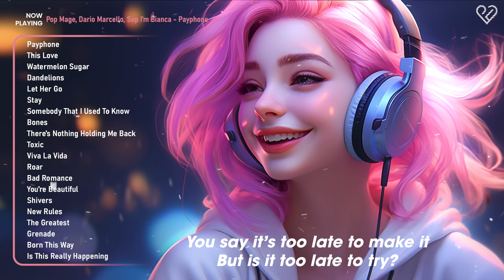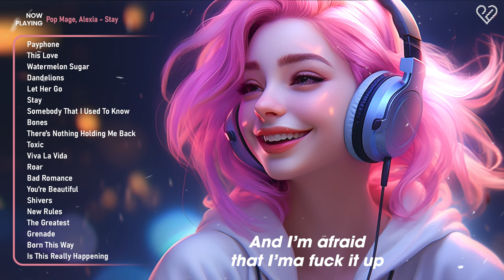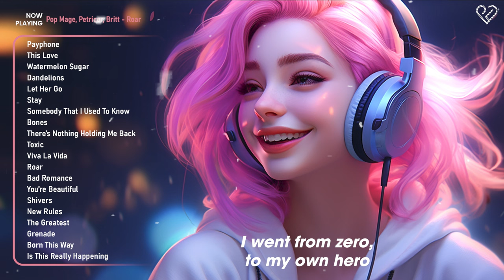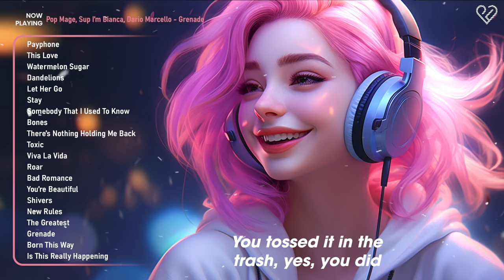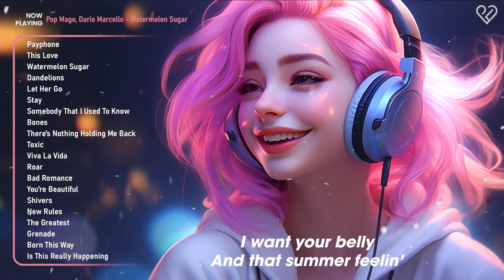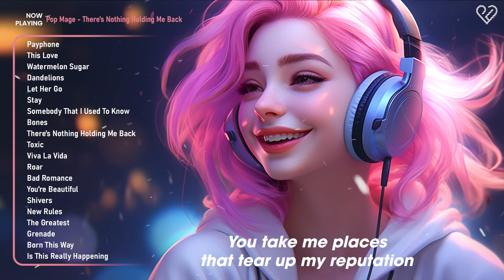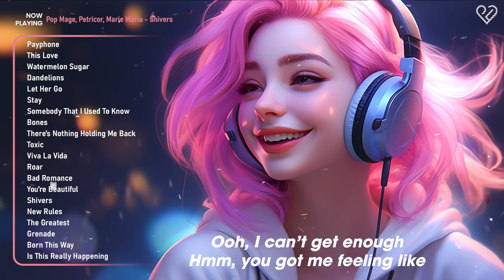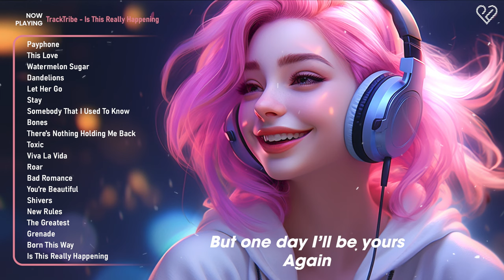Good vibes🍒Chill songs that makes you feel positive and calm - Playlist to lift up your mood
Positive music playlist 🌄 Chill music to start your day 🍀 Morning vibes playlist

Tracklist:
00:00 Pop Mage, Dario Marcello, Sup I’m Bianca - Payphone
03:43 Pop Mage, Dario Marcello, Sup I’m Bianca - This Love
06:39 Pop Mage, Dario Marcello - Watermelon Sugar
09:32 Pop Mage, CREN, May Zoean - Dandelions
12:44 Pop Mage, CREN - Let Her Go
16:03 Pop Mage, Alexia - Stay
18:11 Pop Mage, Alexia - Somebody That I Used To Know
21:44 Pop Mage, Adelina, FT Mandrazo - Bones
24:20 Pop Mage - There’s Nothing Holding Me Back
27:31 Pop Mage - Toxic
30:32 Pop Mage, Petricor, Bella Rose - Viva La Vida
33:28 Pop Mage, Petricor, Britt - Roar
36:05 Pop Mage, Petricor, Jasmine Crowe - Bad Romance
38:49 Pop Mage, Petricor, Marie Maria - You’re Beautiful
41:29 Pop Mage, Petricor, Marie Maria - Shivers
44:50 Pop Mage, Sup I’m Bianca feat. Mandrazo - New Rules
48:12 Pop Mage, Sup I’m Bianca ft Mandrazo - The Greatest
50:56 Pop Mage, Sup I’m Bianca, Dario Marcello - Grenade
54:26 Pop Mage, Sup I’m Bianca, ThatMikeGuy - Born This Way
57:46 TrackTribe - Is This Really Happening
1:01:01 Pop Mage, Dario Marcello, Sup I’m Bianca - Payphone
1:04:45 Pop Mage, Dario Marcello, Sup I’m Bianca - This Love
1:07:41 Pop Mage, Dario Marcello - Watermelon Sugar
1:10:34 Pop Mage, CREN, May Zoean - Dandelions
1:13:46 Pop Mage, CREN - Let Her Go
1:17:05 Pop Mage, Alexia - Stay
1:19:13 Pop Mage, Alexia - Somebody That I Used To Know
1:22:46 Pop Mage, Adelina, FT Mandrazo - Bones
1:25:22 Pop Mage - There’s Nothing Holding Me Back
1:28:33 Pop Mage - Toxic
1:31:34 Pop Mage, Petricor, Bella Rose - Viva La Vida
1:34:29 Pop Mage, Petricor, Britt - Roar
1:37:07 Pop Mage, Petricor, Jasmine Crowe - Bad Romance
1:39:51 Pop Mage, Petricor, Marie Maria - You’re Beautiful
1:42:30 Pop Mage, Petricor, Marie Maria - Shivers
1:45:51 Pop Mage, Sup I’m Bianca feat. Mandrazo - New Rules
1:49:14 Pop Mage, Sup I’m Bianca ft Mandrazo - The Greatest
1:51:58 Pop Mage, Sup I’m Bianca, Dario Marcello - Grenade
1:55:28 Pop Mage, Sup I’m Bianca, ThatMikeGuy - Born This Way
1:58:48 TrackTribe - Is This Really Happening

🍀Looking for a dose of positivity? Look no further! Pop Lovers is here to provide you with the best selection of positive music.